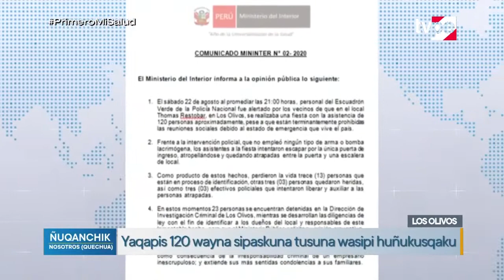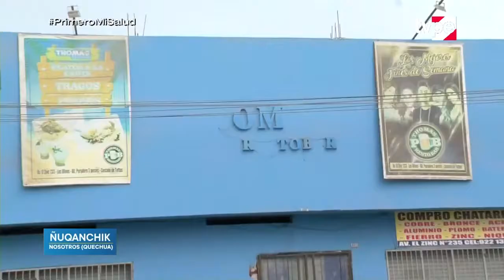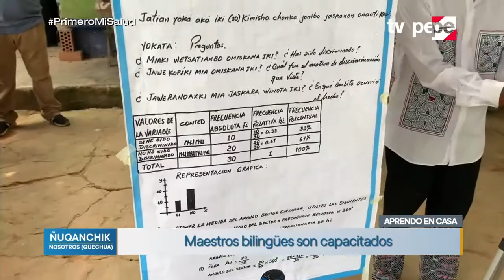Ñuqanchik (24/08/2020) | TVPerú Noticias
Las noticias más importantes de la jornada en quechua solo en Ñuqanchik, conducido por Yessica Aedo.